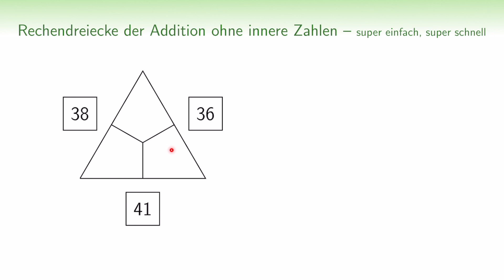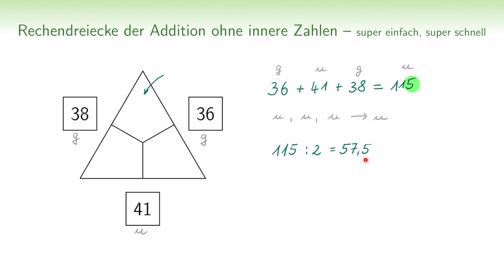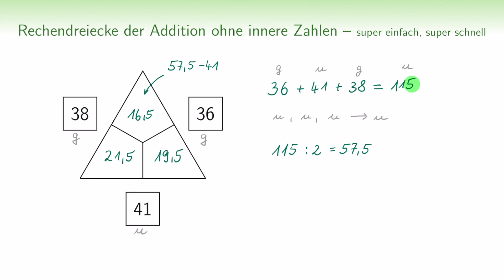Gibt es eine Lösung? Diese Regeln muss ein Rechendreieck erfüllen!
(Teil 3) Regeln für Rechendreiecke | Rechendreiecke ohne innere Zahlen | Rechendreiecke nur äußere Zahlen | Lösung einfach erklärt | Regeln anschaulich beschrieben und begründet